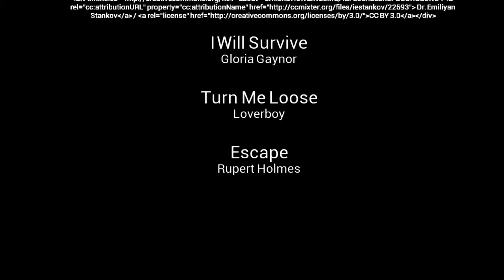Ode to Mom's Joy